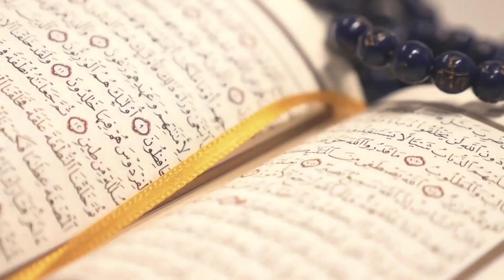Muslim Boy Viral Video || Public Mall girls Dance Video Viral | वायरल वीडियो सब मुसलमान ज़रूर देखें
Muslim Boy Viral Video || Public Mall girls Dance Video Viral || The Islamic Media
वायरल वीडियो सब मुसलमान ज़रूर देखें